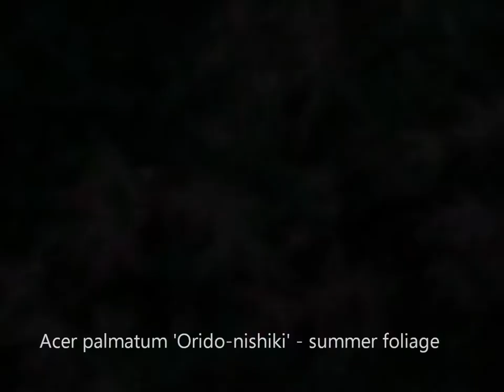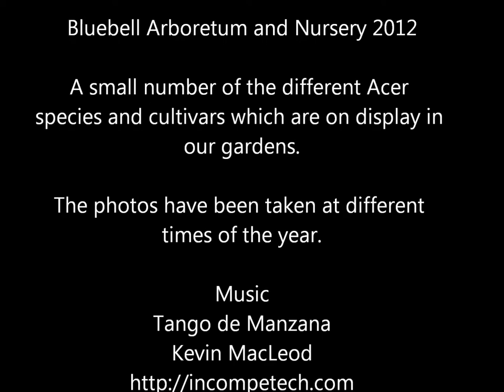A Collection of Maples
A small number of the different Acer species and cultivars which are on display to the public in our gardens.

The photos have been taken at different times of the year.

Music
Tango de Manzana